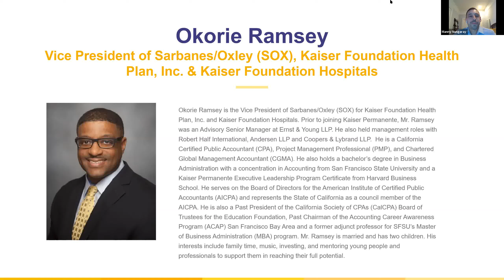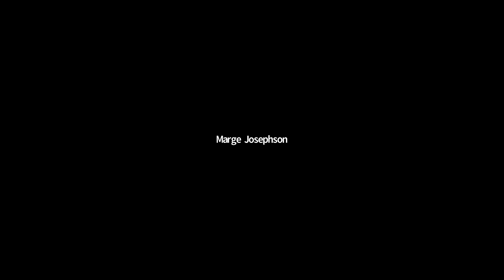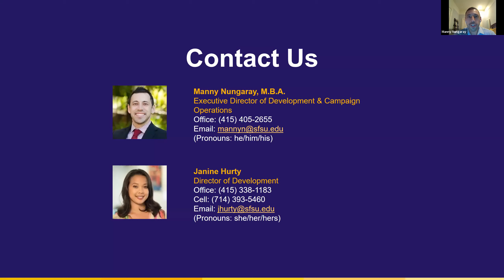Alumni Meet & Greet with Dean Eugene Sivadas - Part 2 of 2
A virtual alumni event to meet the new dean of the Lam Family College of Business, Eugene Sivadas, Ph.D. with special guest Okorie Ramsey on October 21, 2020.

Dean Sivadas discusses his goals, gives a college update, and shares the seven priorities of the Lam Family College of Business, followed by an open Q&A.

Speakers:
Dr. Eugene Sivadas, Ph.D.
Dean, Lam Family College of Business

Prior to joining the Lam Family College of Business, Eugene Sivadas spent 15 years on the faculty of the Milgard School of Business at the University of Washington, Tacoma where he held appointments as Associate Dean of Academic and Student Affairs, Director of the MBA Program, Coordinator of the Masters’ Program in Cybersecurity &Leadership and Professor of Marketing. He holds a Ph.D. in marketing from the University of Cincinnati and has held faculty appointments at Rutgers Business School, the University of Cincinnati, and Emerson College.

Okorie Ramsey
Vice President of Sarbanes/Oxley (SOX), Kaiser Foundation Health Plan, Inc. & Kaiser Foundation Hospitals

Okorie Ramsey is the Vice President of Sarbanes/Oxley (SOX) for Kaiser Foundation Health Plan, Inc. and Kaiser Foundation Hospitals. Prior to joining Kaiser Permanente, Mr. Ramsey was an Advisory Senior Manager at Ernst & Young LLP. He also held management roles with Robert Half International, Andersen LLP and Coopers & Lybrand LLP.  He is a California Certified Public Accountant (CPA), Project Management Professional (PMP), and Chartered Global Management Accountant (CGMA). He also holds a bachelor’s degree in Business Administration with a concentration in Accounting from San Francisco State University and a Kaiser Permanente Executive Leadership Program Certificate from Harvard Business School. He serves on the Board of Directors for the American Institute of Certified Public Accountants (AICPA) and represents the State of California as a council member of the AICPA. He is also a Past President of the California Society of CPAs (CalCPA) Board of Trustees for the Education Foundation, Past Chairman of the Accounting Career Awareness Program (ACAP) San Francisco Bay Area and a former adjunct professor for SFSU’s Master of Business Administration (MBA) program.